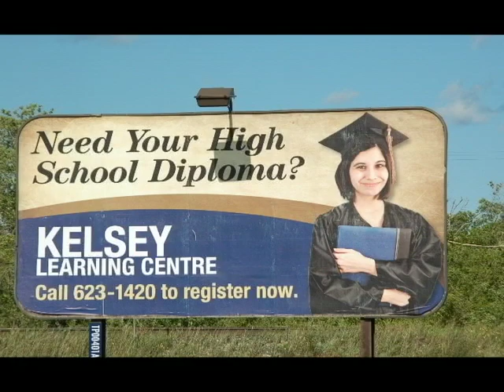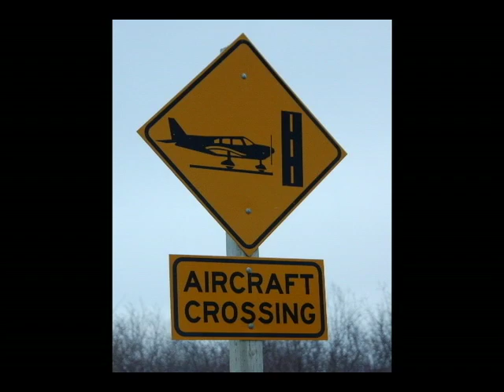The Pas - Life in a Northern Town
Some impressions of The Pas, Northern Manitoba, Canada. A bit of winter, a bit of summer, some glimpses of the (not so far away) past...